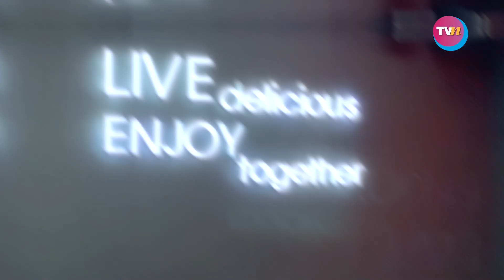Detrás de cámaras: El portafolios fotográfico de Thaydali Méndez, TVNotas ED 1291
La actriz originaria de Venezuela, ThaydaliMéndez, presume sensualidad y belleza para nuestra cámara... MartesDeTVNotas.